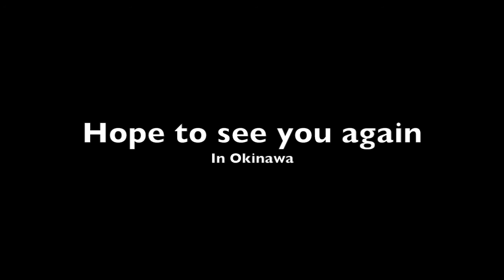Okinawa Meikakukai Training with Maekawa Shihan March 2016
Okinawa Meikakukai Training with Maekawa Shihan March 2016 at Urasoe Dojo

Grand Master, Nobuo Maekawa was born in Hyogo, Japan in 1948.
He started learning Aikido in 1963 when he was a high school student, and founded the Aikido club of his school in 1964. In 1967, he entered Tottori University and also founded the university's Aikido club while continuously visiting Okinawa to learn Karate. He also began to study an old style Aiki-jiu-jitsu, Ootsuki-ryu Aiki-jiu-jitsu, in those days.

After he graduated, beside keeping training on Aikido, he learned Daito-ryuAiki-jiu-jitsu in Tokyo from 1980 until 1998, and taught Aikido to the students in Tottori university from 1980 until 1997. He also has been teaching Aikido to the students of Ryukyu university since 1988.

In the year of 2000, he founded a martial art society, Meikaku-kai and began to teach Aiki-jiu-jitsu as a Grand Master in Tokyo and Okinawa.

In 2002, his own Dojo was built in Kyoto, which is now the Hombu Dojo of Meikakukai.

Maekawa Sensei currently holds the sixth Dan of the Aikikai Foundation and is a master of traditional Aiki-jiujitsu as well.